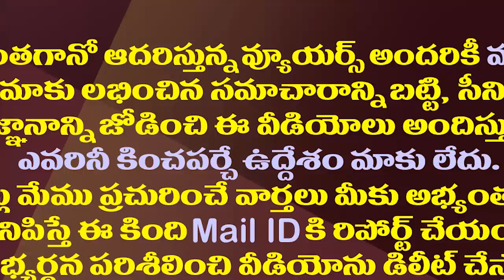కాన్వాయ్ ఆపి మరి అంబులెన్సుకు దారిచ్చి జగనన్న మానవత్వం| CM YS Jagan Convoy Allows Ambulance Move